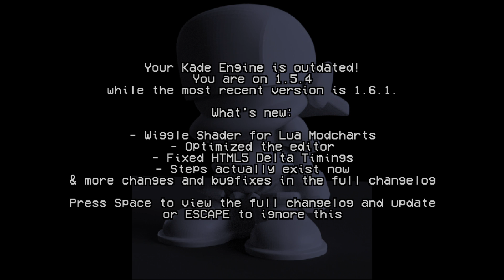НОВЫЙ ФЛИППИ ВЫШЕЛ ПОИГРАТЬ - FLIPPY HD Flipped out Friday Night Funkin' fnf фнф